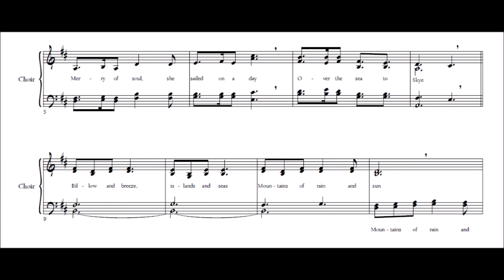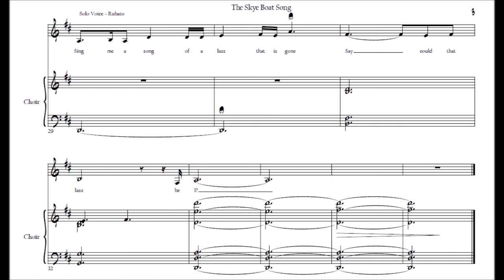The Skye Boat Song (Choral Version) | Outlander | Score Transcription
For the Outlander fans getting ready for Season 6! Music on the series is by Bear McCreary.

Transcription by Brandon Moore